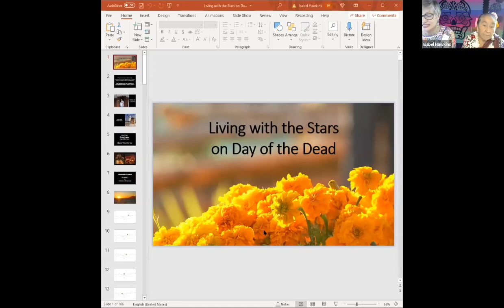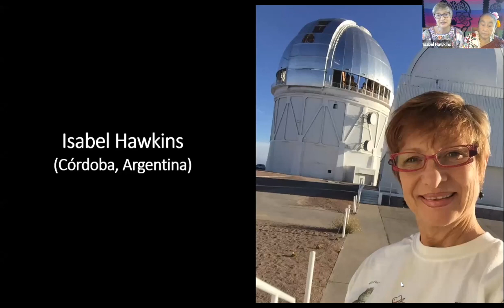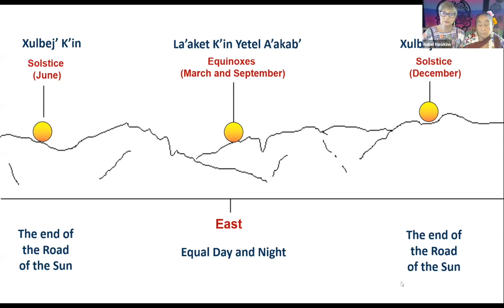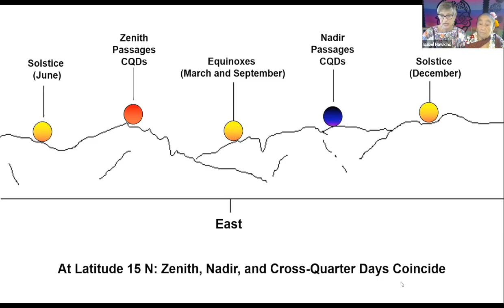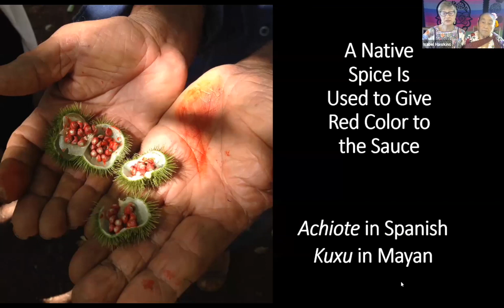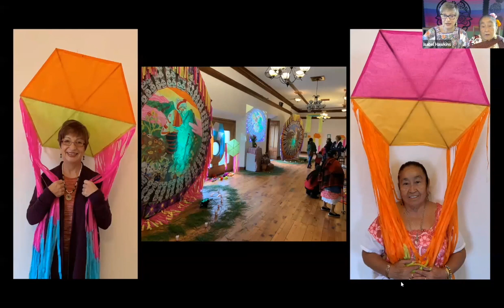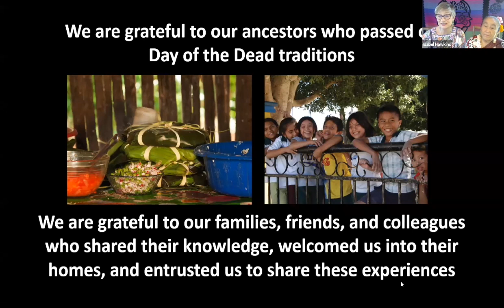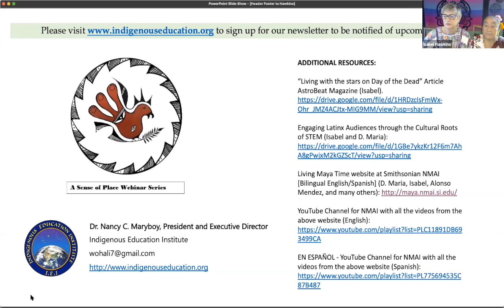Living with the Stars on Day of the Dead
Dr. Isabel Hawkins and Doña María Ávila present on Mayan traditions relating to the Day of the Dead.